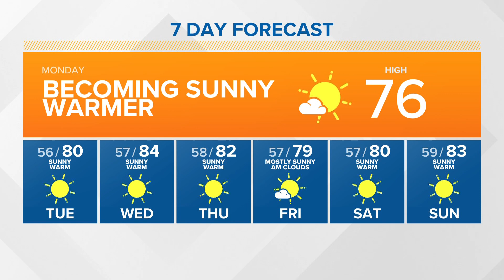KING 5 Weather